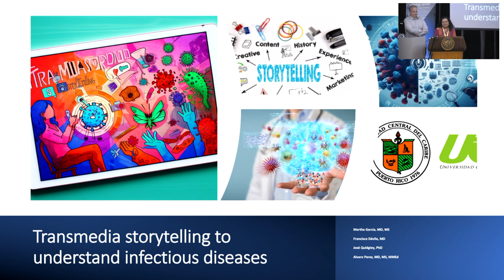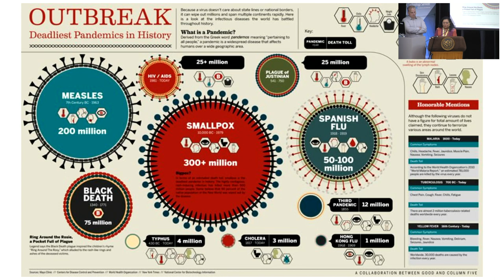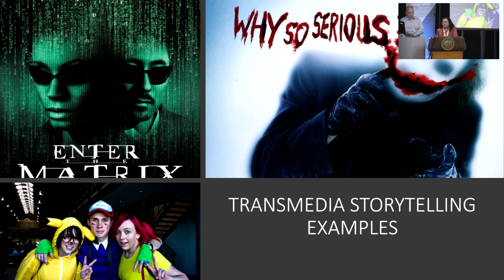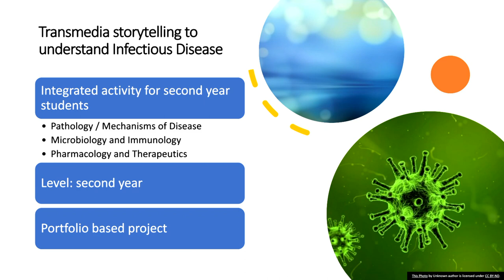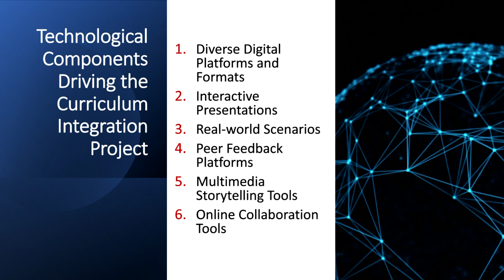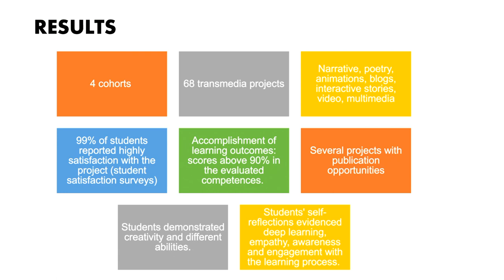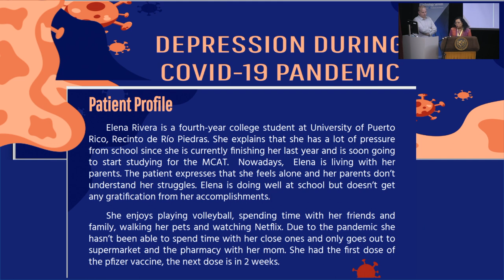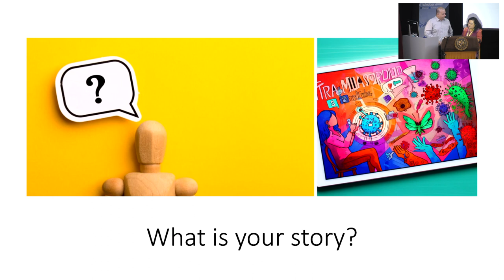Online Learning: Transmedia Storytelling to understand infectious diseases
Speakers: Jose Quidgley, Martha Eugenia Garcia, and Francisco Dávila, Universidad Central del Caribe

Language: Spanish